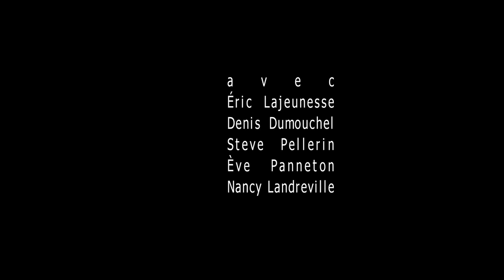STREET ART à la Brasserie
VERNISSAGE - Vendredi 19 juillet à 17 h
Exposition collective des images prisent par Éric Lajeunesse, Denis Dumouchel, StevePellerin, Eve Panneton et Nancy Landreville.

Sera aussi présent le groupe SOUL WOOD, un petit blue grass band YEAH!

Tout a commencé lors d'un sympathique atelier en photographie de rue offert par la photographe Éric Lajeunesse, assisté de Steve Pellerin. Les photographes qui prenaient part à cette rencontre ont arpenté les rues animées de la métropole, appareils photo à l'épaule, à la recherche de situations atypiques, d'instants privilégiés d'un sujet, de son environnement et de cette émotion intense, témoignage du réalisme poétique que nous offre ces lieux publics.

Très enthousiasmés de l'expérience, les photographes poursuivent leur promenade et s'arrêteront à la Brasserie de Dunham le 19 juillet prochain pour vous partager leur travail. Ils tapisseront les murs extérieurs ainsi que l'arche à l'entrée de la brasserie de leurs clichés en grand et petit format.

C'est avec plaisir que le collectif vous invite au vernissage de l'exposition STREET ART à la Brasserie, le vendredi 19 juillet à compter de 17h à la Brasserie Dunham.